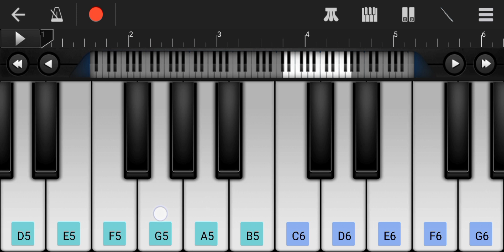Doctor Emotional Bgm ( Mobile Piano ) Nenjame nenjame sad bgm | Anirudh | Easy Piano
Doctor Emotional Bgm  ( Mobile Piano )  Nenjame nenjame sad bgm

           How to play Doctor Emotional Song In Piano Or Mobile walkband

Your Quaries :-

doctor emotional bgm piano
Doctor Imotional piano tutorial
doctor emotional scene Mobile Piano
the good doctor main theme piano cover
doctor song piano notes
doctor sentiment bgm piano notes
doctor bgm piano
emotional piano backing track in c major
doctor emotional scene theatre response
nenjame doctor song piano tutorial
doctor movie sad song
doctor nenjame piano tutorial
nenjame doctor piano tutorial
nenjame doctor song piano
emotional Song Doctor movie piano
Doctor movie Sad nenjame piano